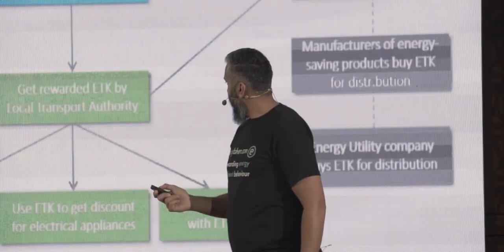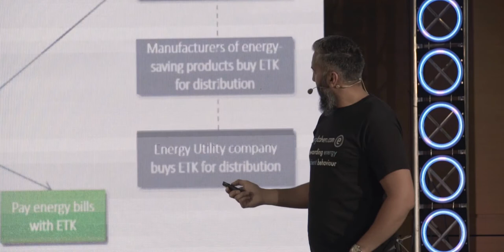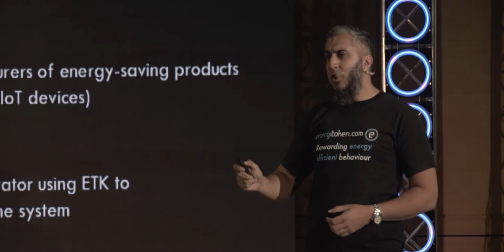Omar Rahim, CEO at Energi Mine - Presentation at d10e Kyiv